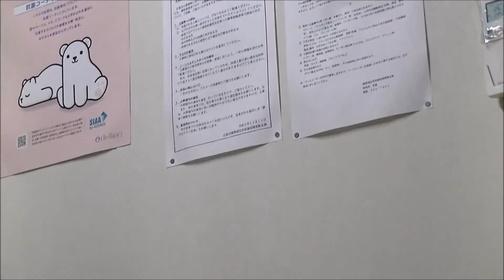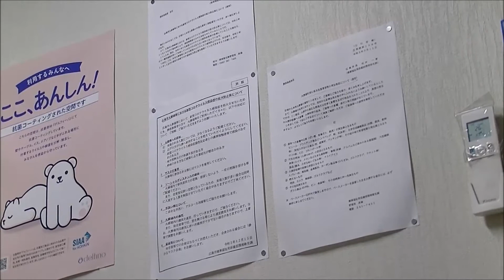コロナ過で変わった葬儀模様を話します【広島市の家族葬 広島市の葬儀 直葬 コロナウイルス対策お葬式は安芸葬祭】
コロナ過で葬儀も変わりました。
まず大きく変わったのは参列人数です。
葬儀の持つ性質「多くの人が集まる」傾向が強かったですから
ある意味「密を避ける」という感染防止対策上、仕方のないことです。

コロナ過前にも家族葬の形式を取られてましたが
家族葬でなく親族友人葬と言うのが正解かも知れません。
よって人数も20名から30名くらいが平均でした。

よって
今の葬儀は、本当の家族のみで行う形式になり
その結果、誰にも気兼ねなく故人と最期のお別れが
ゆっくりと出来るようになりました。

飲食関係も、以前の様な宴会形式から
持ち帰りに変わったり、遺影写真も後の生活を考え
大きな写真よりも小さな写真にされたり
ご家族の思いで葬儀が行えるようになった気がします。

外部の方からは「最後のお別れが出来なかった」などの
声を聞きますが、ご家族の思いはその気持ちはわかるが
出来れば家族だけで葬儀を行わせて欲しい
という願望を強く感じる最近の葬儀です。

広島の葬儀　家族葬に特化したもしも時のためになる情報です

安芸葬祭 エキキタホール
広島県広島市 家族葬 葬儀 お葬式 葬祭 直葬
株式会社安芸葬祭
住所：広島市東区山根町32番25号
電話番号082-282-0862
安芸郡府中町
　または
　ID→ @559plwpg 後、お友達へ追加をお願いします

昭和47年5月創業
広島県安芸郡府中町にて初代が起業されました。
実は、私とは全く血縁のない方ですので
されました、と表現しました。

その後、縁あって
昭和58年2月に私の父親に譲渡され
私もこの仕事を行うことに。

最初は、葬儀の依頼の無い会社でした。

しかし、ここまで36年…
色々ありましたが
お陰様で葬儀社らしくなってきました。

安芸葬祭のスタートは
風が吹けば屋根が飛ぶ建物で
台風シーズンになると
毎回トタンの屋根が何枚か飛び
雨漏りの激しいものでした。

それが今は
葬儀式場を建設できるまでになったのですから
本当に多くの方に支持を頂けた…と感無量です。

平成30年4月に安芸郡府中町から
現在地で在ります
広島市東区山根町に移転し
家族葬会館　エキキタホールを開設出来ました。

これからも広島市近郊の皆様に
頼りにされる葬儀社として
努力、精進して参ります。